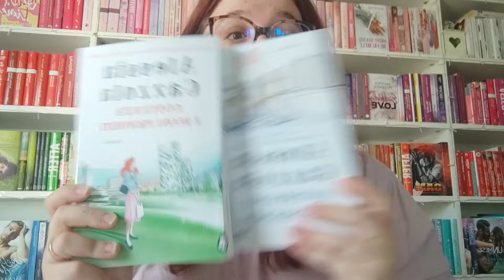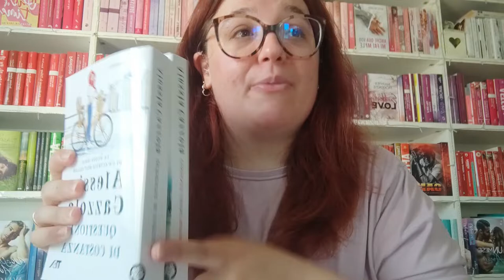LA COSTANZA É UN' ECCEZZIONE di Alessia Gazzola | Video Recensione 📚🎈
Il video comprende anche la recensione dei primi due volumi della serie di Costanza Maccallè.